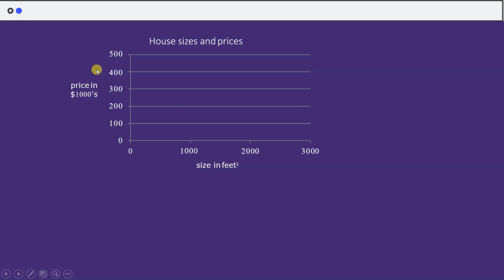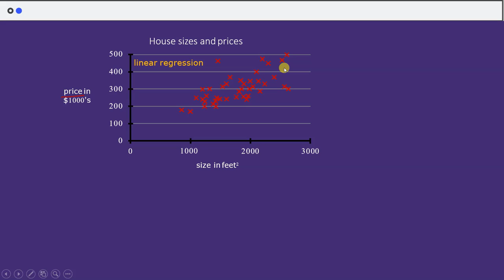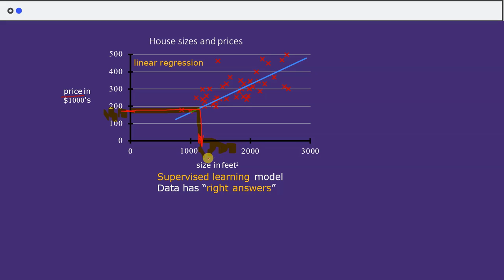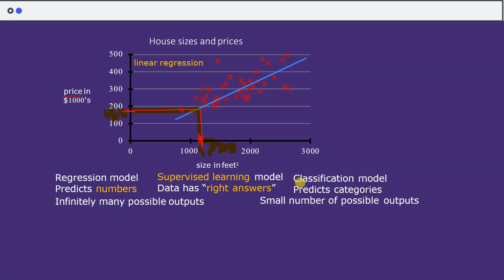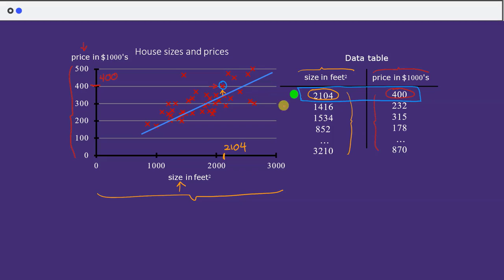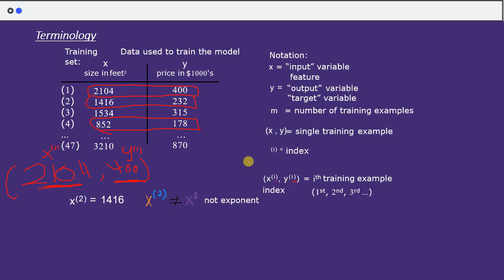Linear regression model part 1 in Arabic - Week 1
Linear Regression
ƒ(x)= wx + b
training set
learning algorithm
y-hat
prediction  (estimated y)
target
feature
weight
bais
Supervised Machine Learning: Regression and Classification in arabic
Supervised vs. Unsupervised Machine Learning
Machine Learning Specialization in Arabic
What is machine learning?
Andrew Ng
deeplearning.ai
python
شرح Machine learning بالعربى
شرح نموزج الانحدار الخطى
شرح تعلم الاله باللغه العربية
تطبيقات تعلم الاله
اسهل شرح لتعلم الاله
اسهل وافضل شرح لتعلم Machine learing

Machine learning for Data science Introduction مقدمة للتعلم الالى فى علم البيانات